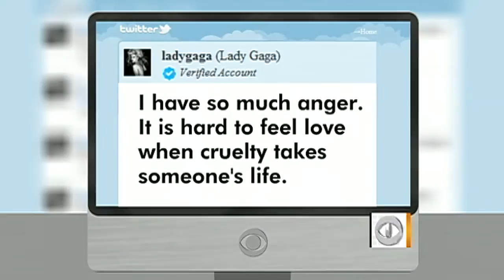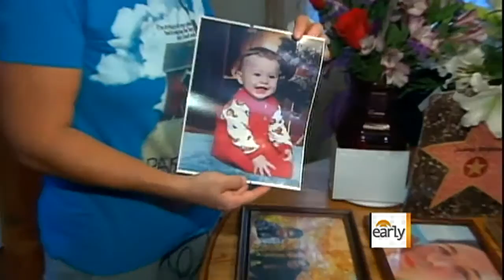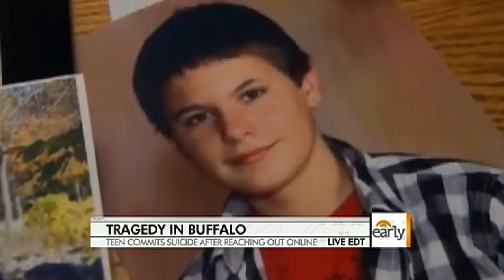Teen bullying victim dead in apparent suicide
Jamey Rodemeyer, 14, was found dead in an apparent suicide one week after posting an online message about being bullied. Elaine Quijano reports. Also, "It Gets Better" co-founder Dan Savage speaks about the video project and Jamey's death.